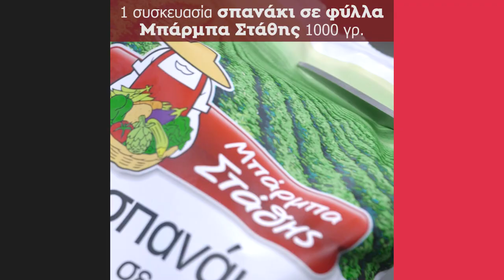Νηστίσιμες κροκέτες με σπανάκι | Άκης Πετρετζίκης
Νηστίσιμες κροκέτες με σπανάκι | Nistisimes kroketes me spanaki | Άκης Πετρετζίκης